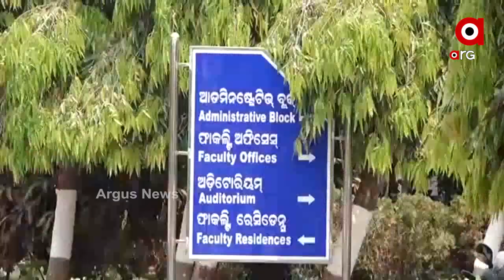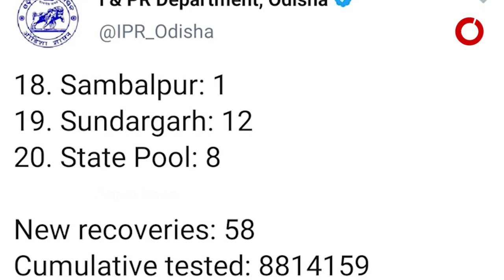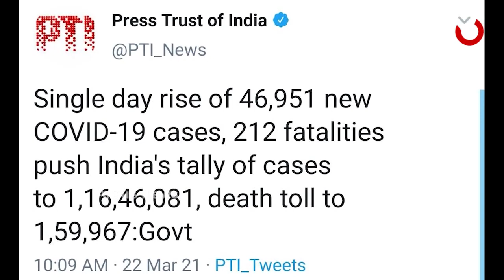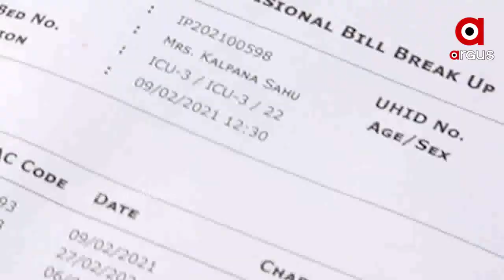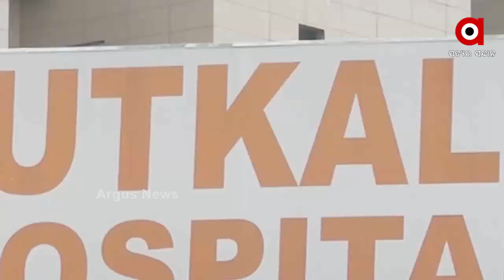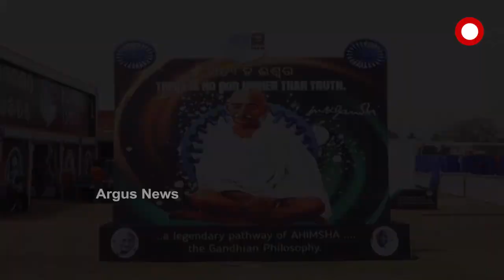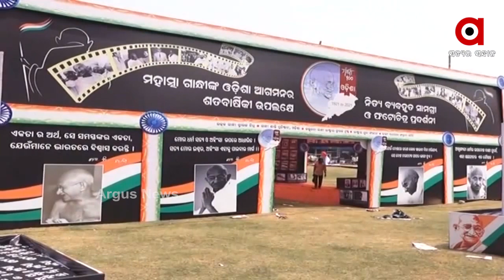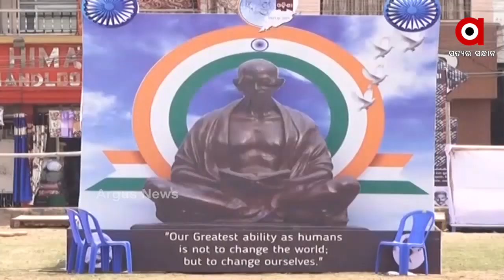Argus Update News 6pm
କୋଣାର୍କ ବୁଲିଲେ ରାଷ୍ଟ୍ରପତି...
ଶ୍ରୀମନ୍ଦିର ପ୍ରକଳ୍ପ ବିକାଶ ପାଇଁ ରାଷ୍ଟ୍ରପତିଙ୍କ ସମର୍ପଣ...
ରାଜଧାନୀରେ କୋରୋନା ଟେନସନ.
ରାଜ୍ୟରେ କାୟା ମେଲାଉଛି କୋରୋନା.
ରାଜଧାନୀରେ ଶେଷ ହେଉନି ହସ୍ପିଟାଲ କର୍ତ୍ତୃପକ୍ଷଙ୍କ ମନମାନୀ.
ପୌର ଓ ପଞ୍ଚାୟତ ନିର୍ବାଚନ ପାଇଁ କଟକ ବିଜେପିର ପ୍ରସ୍ତୁତି.
ସଜେଇ ହେଉଛି କଟକ.